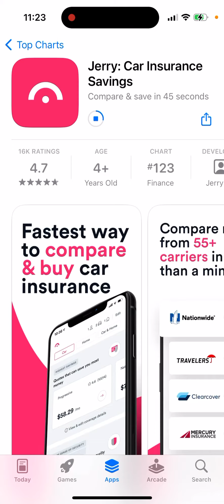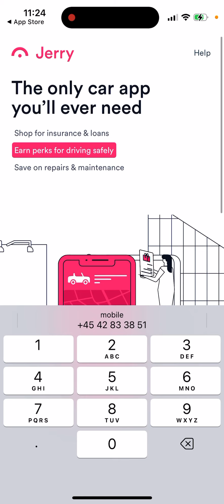Jerry app - Car Insurance Savings - overview